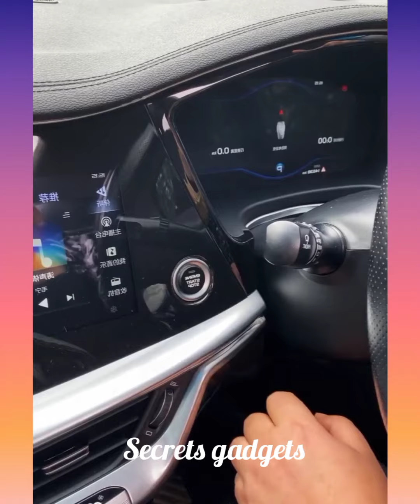newgadgets smart appliances for every home #104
videos.

1 Amazing Gadgets for every home  | utilities |makeup|

2  Amazing Gadgets for every home  | utilities |makeup|

3  Amazing Gadgets for every home  | utilities |makeup|

4  Amazing Gadgets for every home  | utilities |makeup|

5  Amazing Gadgets for every home  | utilities |makeup|

6  Amazing Gadgets for every home  | utilities |makeup|

7  Amazing Gadgets for every home  | utilities |makeup|

8  Amazing Gadgets for every home  | utilities |makeup|

9  Amazing Gadgets for every home  | utilities |makeup|

10 Amazing Gadgets for every home  | utilities |makeup|

Musician: @iksonmusic

Musician: @iksonmusic

Musician: @iksonmusic

Musician: @iksonmusic